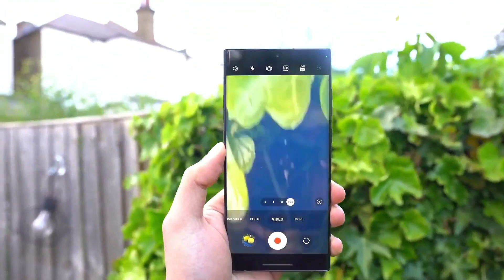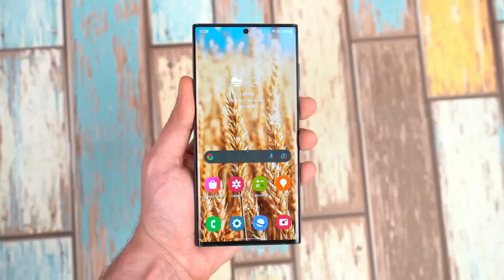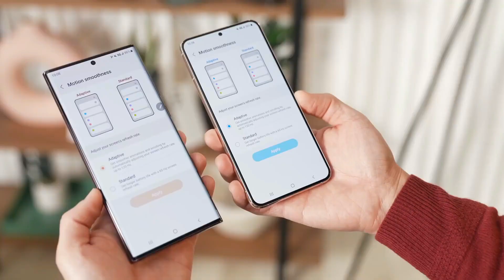Samsung Galaxy S23 Ultra | Samsung Upcoming Smartphone 2022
So hello guys welcome back to new. so in this video we are talking about all new samsung galaxy s23 utra samrtphone . so hpe you like the video